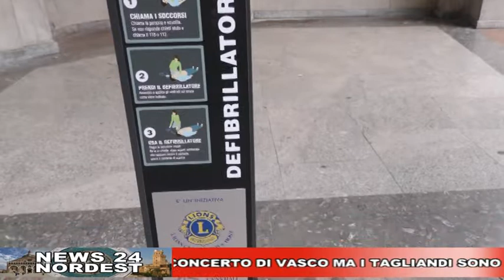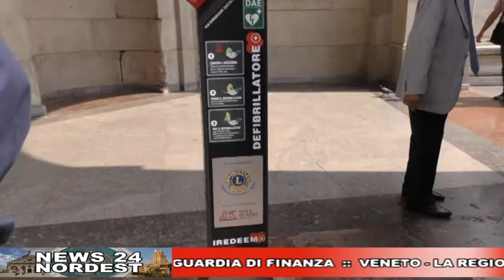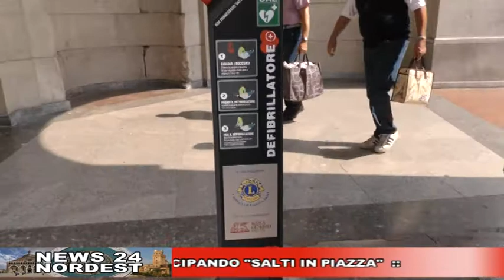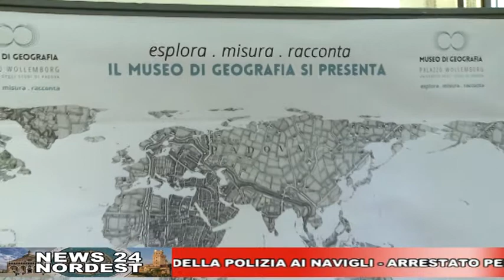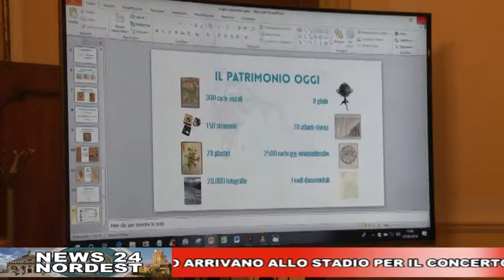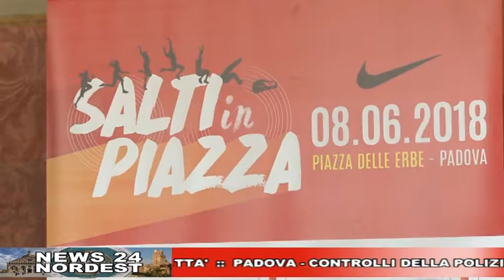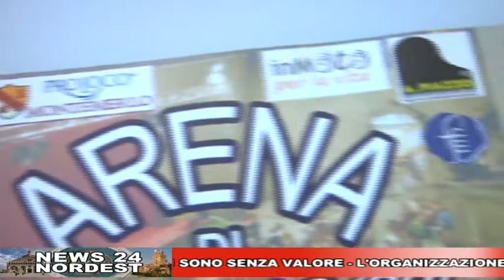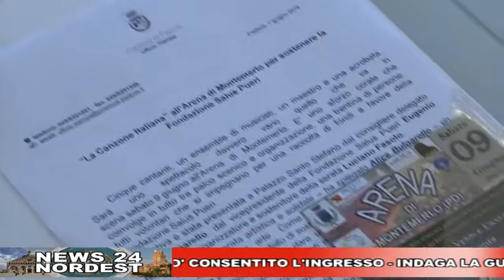CAFE24 TGPADOVA GIOVEDI 7 GIUGNO 2018